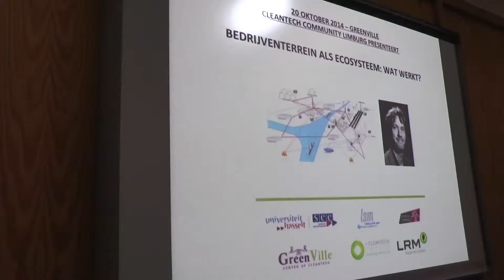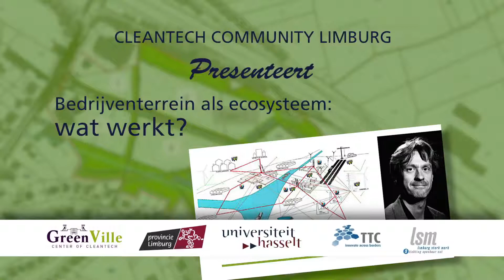CleanTechCommunity Limburg: Frank Boons en de kracht van samenwerkende bedrijven